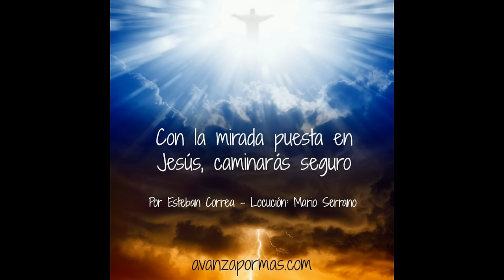158 - Puestos los Ojos en JESÚS el Autor y Consumador de la Fe - PREDICACION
"Mientras nosotros mantengamos los ojos en la cruz, no habrá maldición que pueda derribarnos, pero el día que sacamos la mirada de Jesús, es como que evitamos el amor y la protección del cielo".